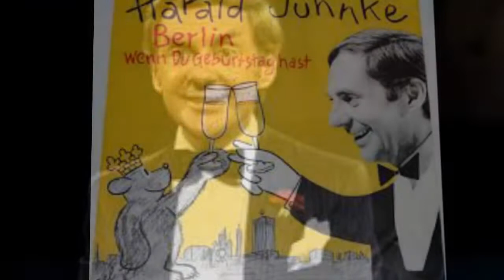Harald Juhnke Biografie - Deutsche Schauspieler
Harald Juhnke , bürgerlich Harry Heinz Herbert Juhnke , war ein deutscher Schauspieler, Entertainer, Synchronsprecher und Sänger.
Karriere
Harald Juhnke wurde in der Städtischen Frauenklinik Charlottenburg  als Sohn eines Polizeibeamten geboren, seine Mutter stammte aus einer Bäckerfamilie. Er wuchs in einer Mietskaserne im damaligen Arbeiterbezirk Wedding  in Berlin auf. 1948 verließ er die Schule, um Schauspieler zu werden.